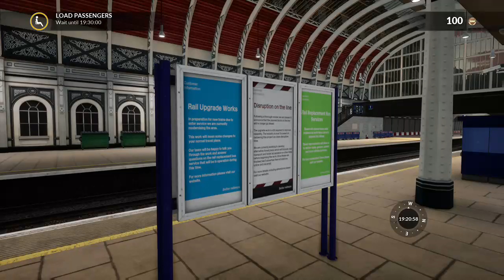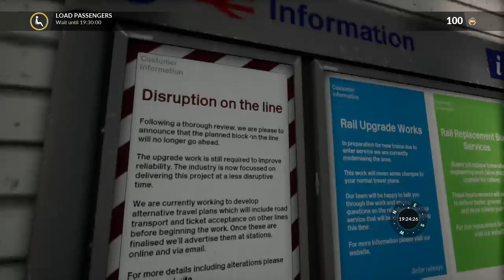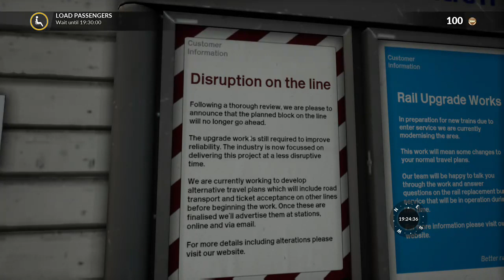West World - Train Sim World Great Western Railway Scenario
It's all aboard as I take on the first scenario in Train Sim World with the Great Western Railway. Join me and my passengers along the way..